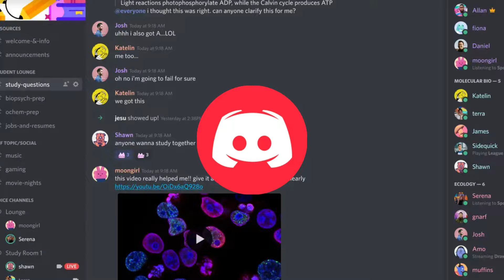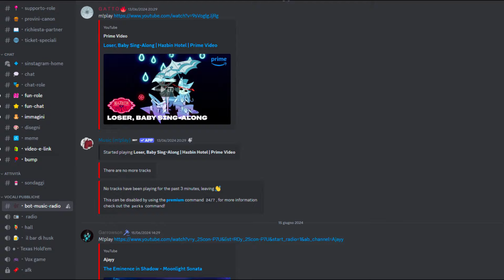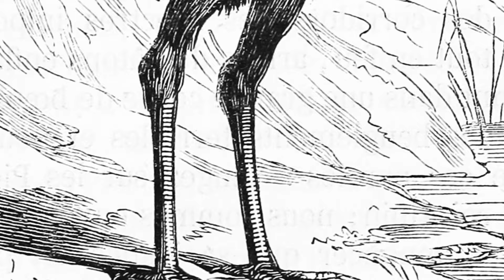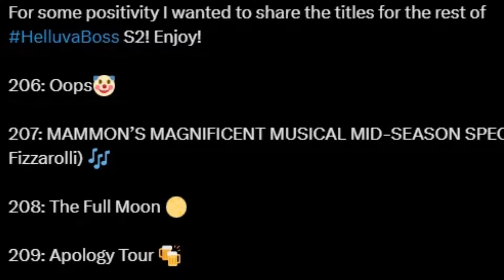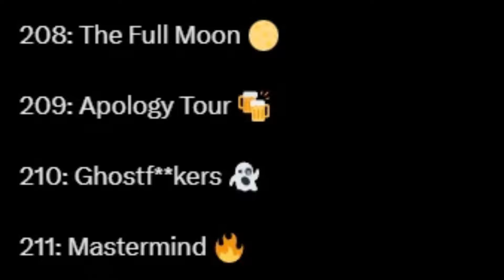RIASSUNTO A .. - HELLUVA BOSS 2x09 (IL TURN FACE DI VEROSIKA?!) W/ Verosika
Non m'aspettavo sto turn face di Verosika

INTRO E SPONSOR: 0:00
RIASSUNTO: 2:03
OPINONI SU QUESTO EPISODIO: 7:42
OUTRO: 9:12

Vuoi supportarmi e fare parte di questa famiglia?